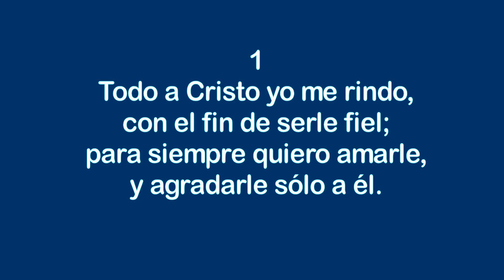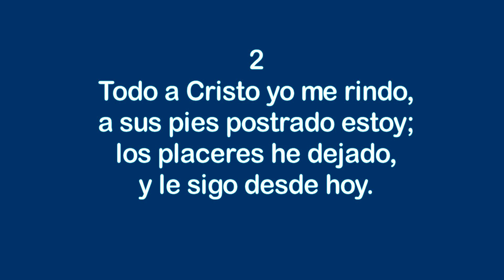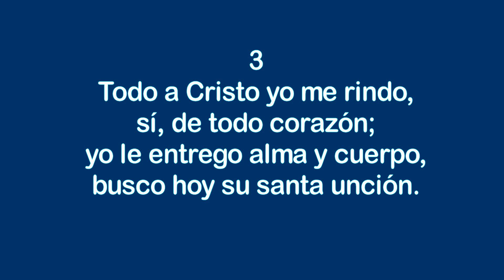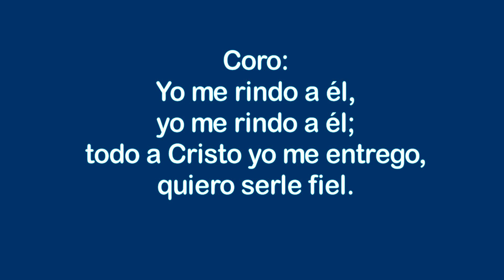Himnos de Gloria Nº 7 - Todo a Cristo yo me rindo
Reconocimiento especial a Koleksyon ni Ri por permitirnos el uso de su arreglo musical de este himno, publicado previamente en inglés en su canal

Melodía original en inglés: I Surrender All.

Todo a Cristo yo me rindo

con el fin de serle fiel;
para siempre quiero amarle,
y agradarle sólo a él.

Coro:
todo a Cristo yo me entrego,
quiero serle fiel.

a sus pies postrado estoy;
los placeres he dejado,
y le sigo desde hoy.

sí, de todo corazón;
yo le entrego alma y cuerpo,
busco hoy su santa unción.

Todo a Cristo he rendido,
siento el fuego de su amor;
¡Oh, qué gozo hay en mi alma!
¡Gloria, gloria a mi Señor!